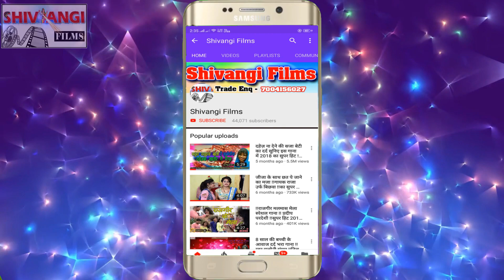VIDEO दिलवा सिया हौ डक्टरवा गे | Subah Sham Sapera | Dilwa Siya Hau Daktarwa Ge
Title:  Dilwa Siya Hau Daktarwa Ge
Singer:  Subah Sham Sapera
Lable: Shivangi films
Lyrics:  Subah Sham Sapera
Releasing :
Recording- Shivangi Films
Editor:  Bhushan Raja